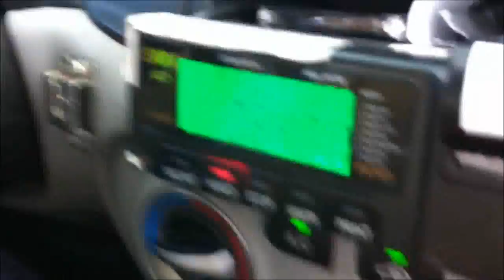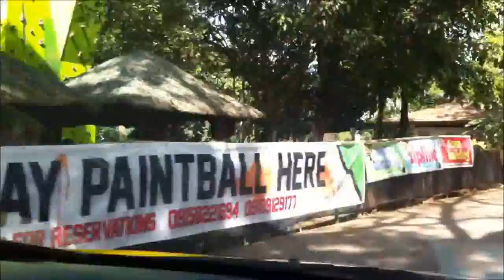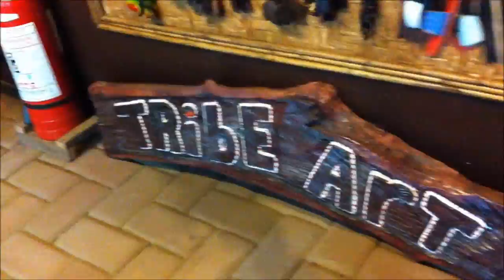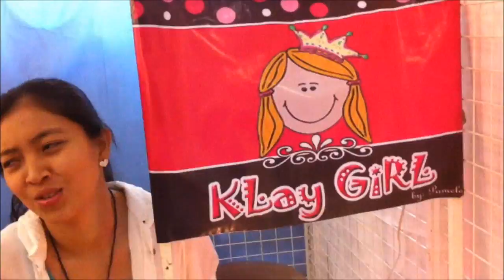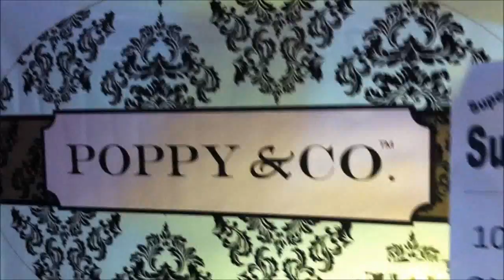Day in the Life of Say: VLOG March 4, 2012 (Sunday) Shopping with Hard-earned Money